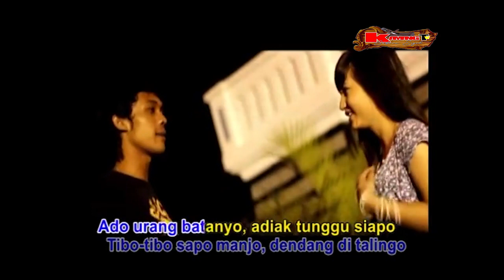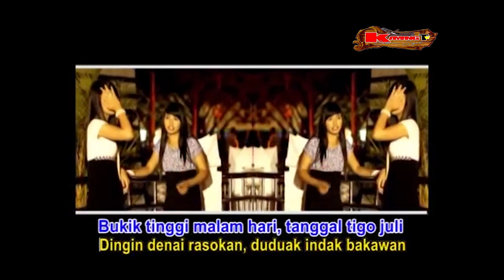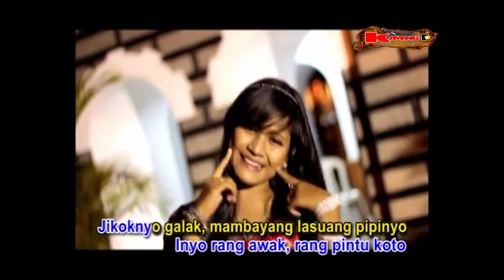Bukik Tinggi Tigo Juli - Rilla Vebriola ( Official Music Video ) | Kamang TV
Lagu Minang
Artist : Rilla Vebriola
Titel : Bukiktinggi Tigo Juli
Song & Lyric : Erwin Agam
Arr & Mixing Mastering : Decky Ryan
Video Editor : Decky Ryan
Produser : Erwin Agam